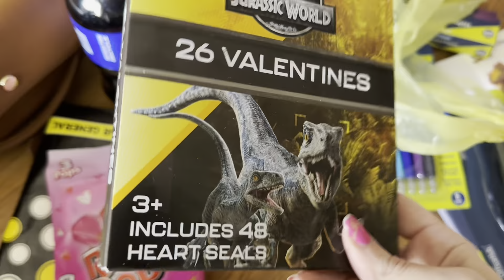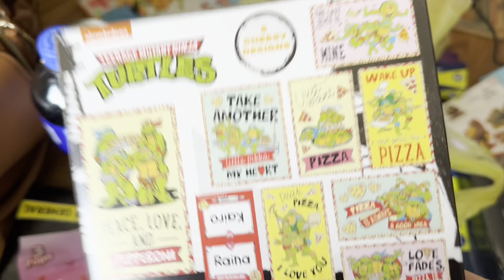MOM OF 3 BUSY DAY! SURPRISING DIAGNOSIS, SHOPPING HAUL, BIBLE CHAT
Sharing an unfiltered, real, and raw day in the life today. We go to the doctor, share a small haul, and Bible chit chat for your encouragement.

Be grateful. Give grace. God bless.

Hello! My name is Jessica, aka Jessie, and I’m married to my high school sweetheart. We have 3 beautiful boys together, and life is never boring. We just bought a house out in the country and can’t wait to share our lives with you! I’m your girl ♥️ To God be all the glory🙌🏻

MamaJessieJ

*SIMPLY CRAFTED CO.

♥️VIDEOS I THINK YOU’LL ENJOY

*FARMHOUSE HOME TOUR

*EXTREME BASEMENT DECLUTTER

*LOUIS VUITTON REPLICA UNBOXING

*GROCERY HAULS

EXTRA LINKS

🛒PRETTYCARE W400 (vacuum)

☀️☀️☀️FREE COLORMATCH☀️☀️☀️

*Shop My Make-up

*NKJV Evidence Study Bible